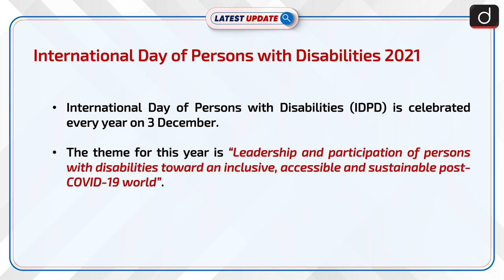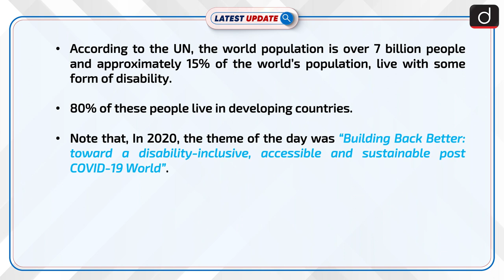International Day of Persons with Disabilities 2021 : Latest update | Drishti IAS English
On 3 December International Day of Persons with Disabilities (IDPD) is celebrated every year. The day aims to promote the rights and well-being of persons with disabilities at every level of society and development, and to raise awareness of the situation of persons with disabilities in all aspects of political, social, economic, and cultural life.

Dear Viewers,